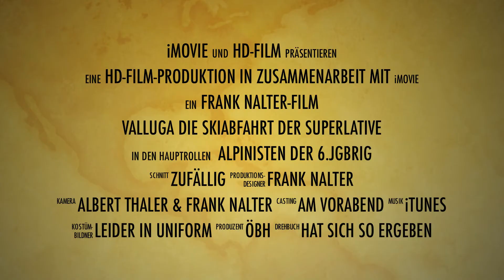Valluga_die Skiabfahrt der Superlative.mov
Valluga_St. Anton am Arlberg